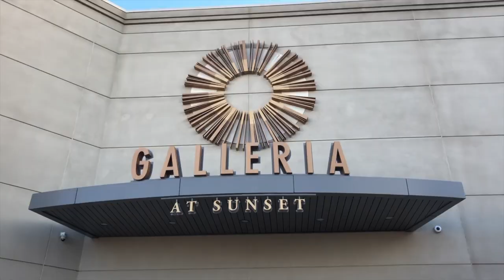VLOGMAS- Cassie and Michele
YouTube.com/CassieandMichele